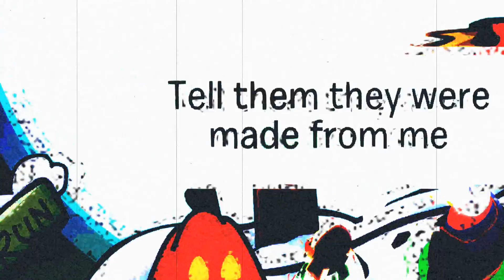Female Robbery CPMV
Happy Halloween Everyone! Hope you enjoy this.